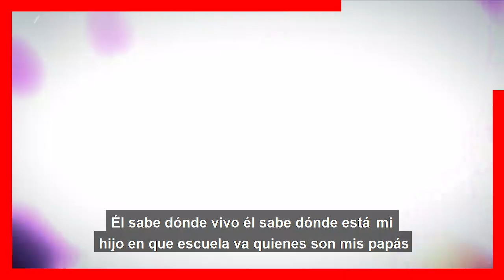🚨 𝗦𝗘 𝗕𝗨𝗥𝗟4...!!! Christian Le Restriega en la Cara a Ferka / 𝗤𝗨𝗘 𝗘𝗟 𝗧𝗔𝗠𝗕𝗜𝗘𝗡 𝗘𝗦 𝗘𝗟 𝗣𝗔𝗗𝗥𝗘 De Su Hijo 🤭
Ferka estall4 en contra de Christian Estrada, no lo quiere cerca de su hijo.

 BIENVENIDOS!!!
chismes de farandula
escandalos
De primera mano
noticias
famosos mexicanos
mexico
el gordo y la flaca
estados unidos
farandula 2021
entretenimiento
farandula mexicana
chismes de famosos 2022
ventaneando
famosos
un nuevo dia
espectaculo
Hoy